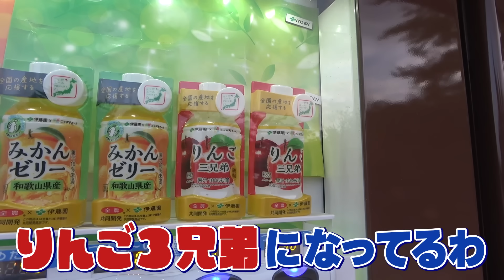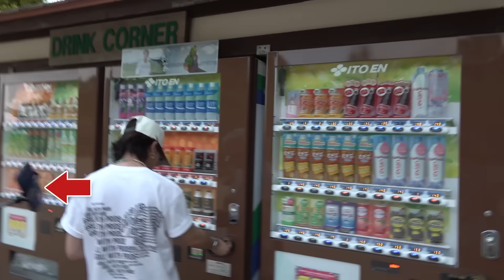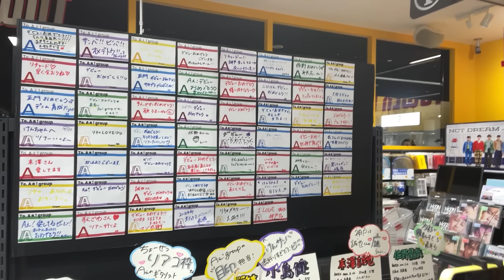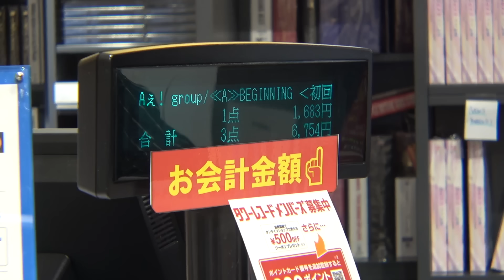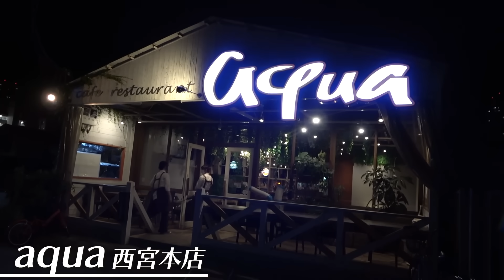Aぇ! group【末リチャ丈の３人旅後編】㊗️みんなデビュー！思い出の味のお店で語り尽くしました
どうも！Aぇ! groupです!!

今回はなにわの丈が、我々２人をもてなす旅でございます!!（末澤とリチャね）
とんでもなくエモい動画になっております 笑笑！
めでたく３人ともにデビューしまして、エモ旅です！
サイコーでした‼️
定期的にやりたいです…俺は！ 笑

デビュー前によく３人で遊びました。
チーム六甲だったんですが…新事実が発覚します💦
丈は思い出を改ざんしようとします 笑笑
でもやっぱり俺たちは…チーム六甲なんで、頑張っていきます！

前編はなにわ男子のYouTubeで公開してます！
（チェックよろしくです！）

▶︎Aぇ! group Official X

▶︎Aぇ! group Official Instagram

▶︎Aぇ! group ファンクラブ

▶︎Aぇ! group ジュニアCHANNEL 再生リスト